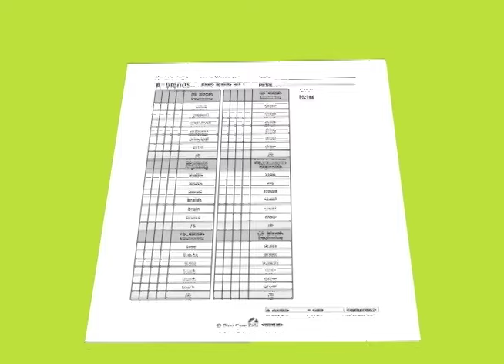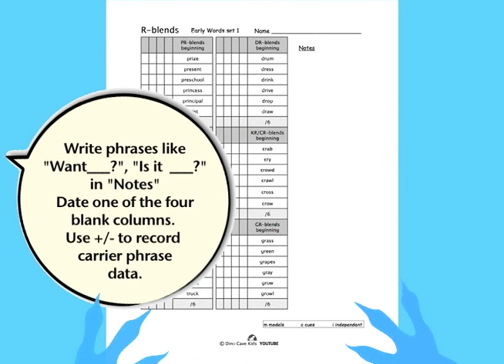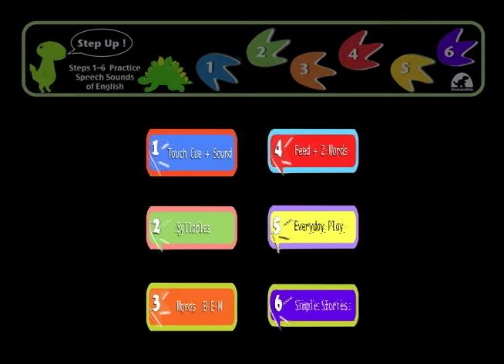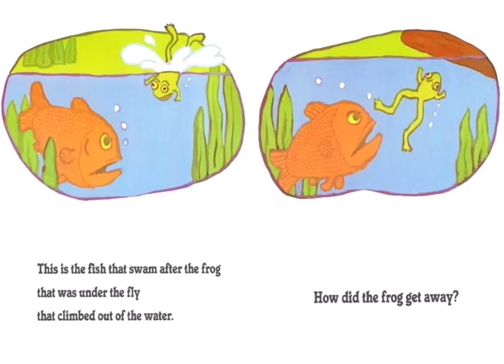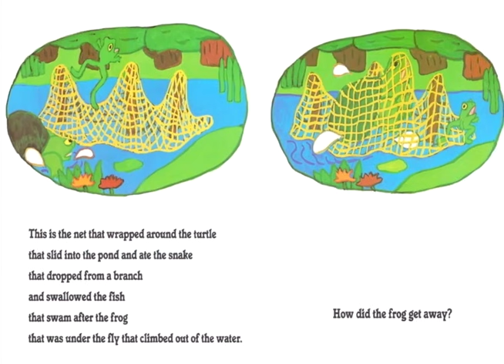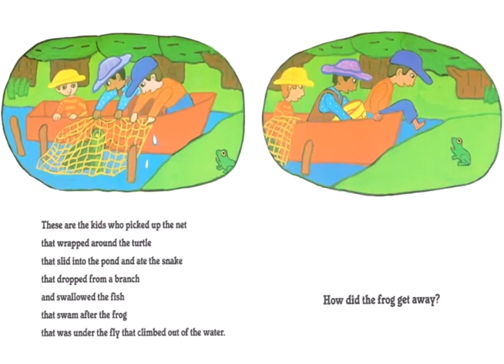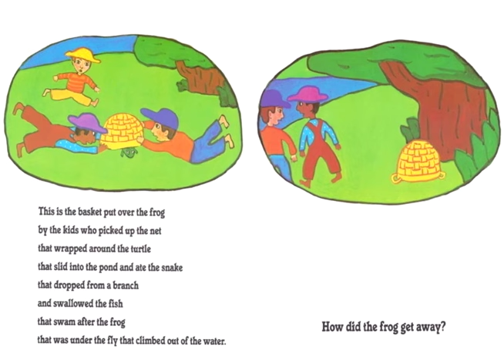Fr- Blend Words-Phrase-Story: Jump Frog Jump!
0:00 Fr- Blends Practice with Visual Cues
0:10 STEP 3 Words-Beginning
1:30 STEP 4 Feed Tree Frog-Beginning (Carrier Phrase)
2:58 STEP 6 Simple Stories

 To establish the R sound view the "R Totally!" video.  Watch the "Two Types of R" video for more in depth explanation and visuals.  Once R is established it may be helpful to "get the tongue ready to say the R sound" then put the F sound in front.  Use one or both of the tongue movement visual cues that appear with the single word pictures at STEP 3. Alternatively, use your own established cues.